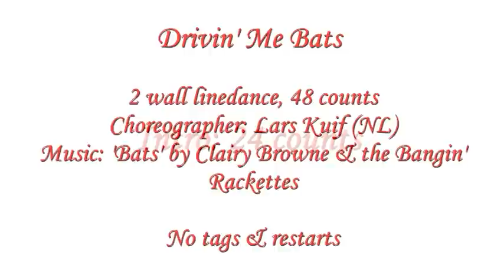Linedance- Drivin' Me Bats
New Linedance: Drivin' Me Bats
Choreographer: Lars Kuif